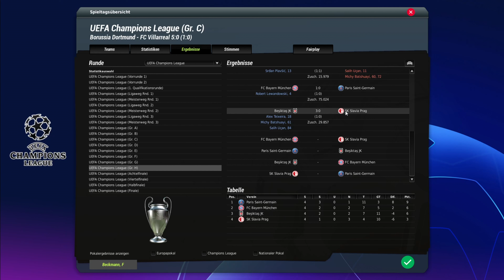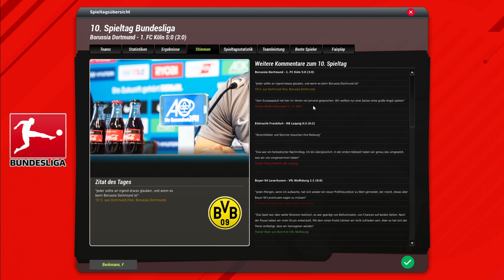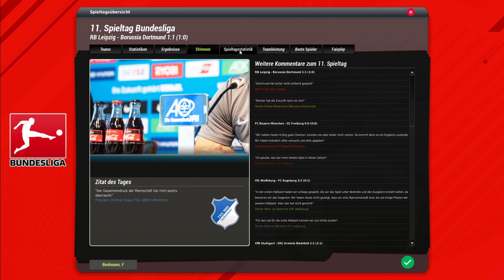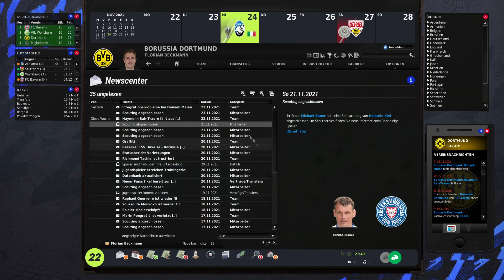Die Ganze Zeit Kobel #6 Borussia Dortmund Fm 22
Der Große Umbruch bei Borussia Dortmund !
Es Geht nicht mehr so weiter und wir Verändern fast Das ganze Team .
Die Ganze Zeit über Stand Kobel im Tor weil ich nur nach den Anderen Spielern sehe.